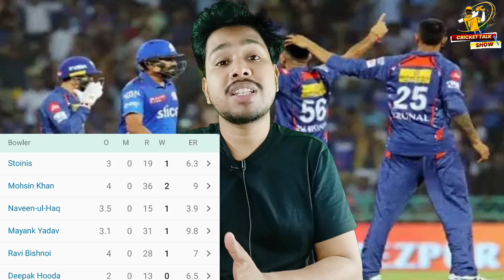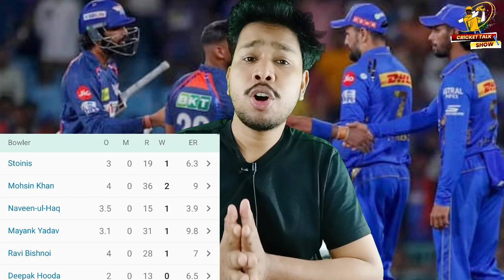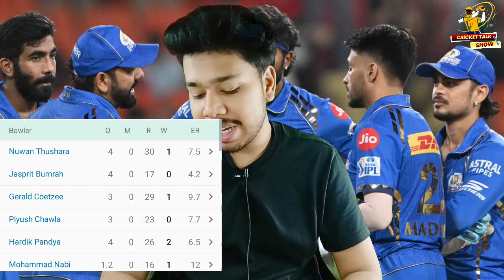IPL 2024 : LSG ELIMINATE MUMBAI | CAN MUMBAI QUALIFY FOR PLAYOFFS 2024 | MI VS LSG 2024